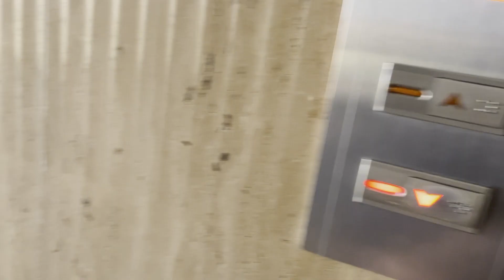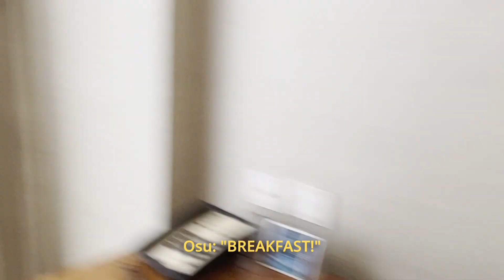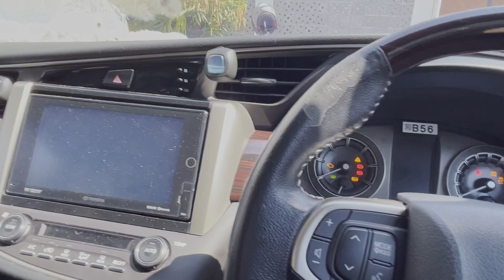last day of trip || VLOG #13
The last vlog of my Solo & Jogja trip.

♪ Travel (Prod. by Lukrembo)